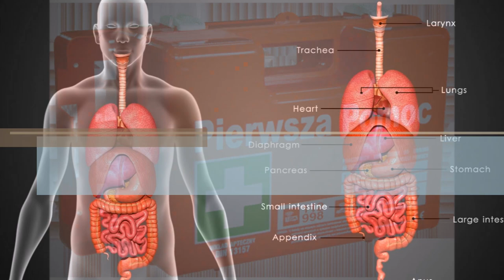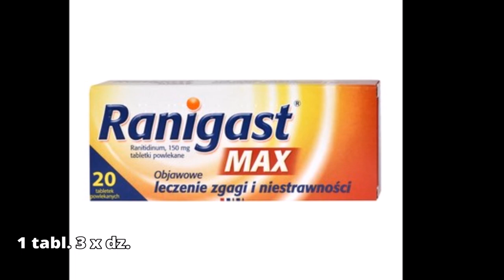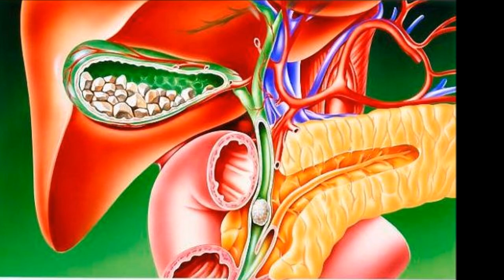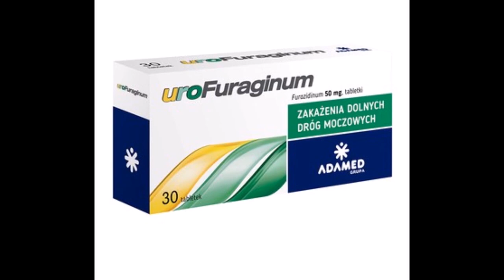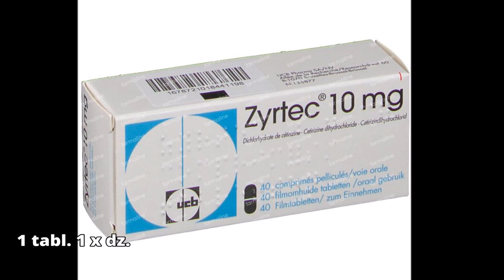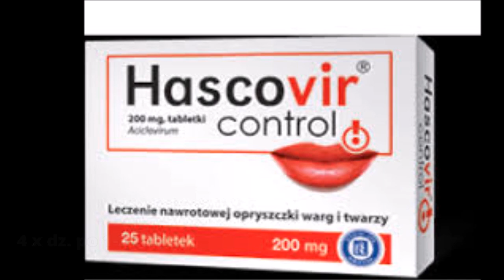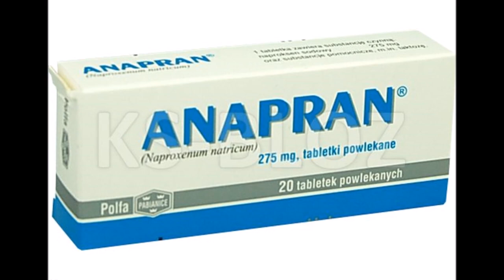Okiem Chirurga Leki w bunkrze (bez recepty)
Poradnik survivalowy.
Co ze sobą zabrać? Co może się przydać? Co może nas spotkać w zamknięciu? Rady wynikające z doświadczeń medycznych.
W tym odcinku leki dostępne bez recepty, które warto mieć w naszej apteczce w survivalowej kryjówce.